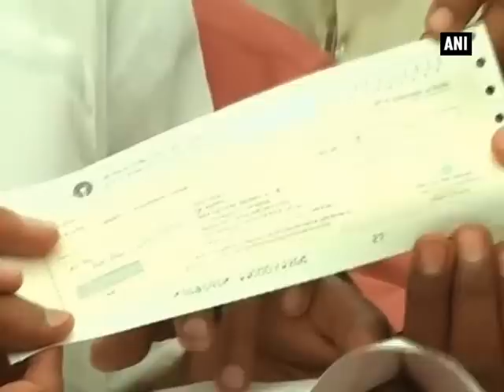Kejriwal distributes compensation cheques among farmers affected by unseasonal rainfall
New Delhi, May 08 (ANI): Delhi Chief Minister Arvind Kejriwal on Friday distributed compensation cheques to farmers who have suffered crop loss due to unseasonal rain. According to reports, Kejriwal handed over compensation to around 100 farmers, with an estimated 19,000 farmers across Delhi to benefit from the scheme. Farmers who have suffered crop loss of 70 per cent and above were reportedly given a compensation of Rs 20,000 per acre, while those below that area were given a minimum compensation of Rs 14,000 per acre.